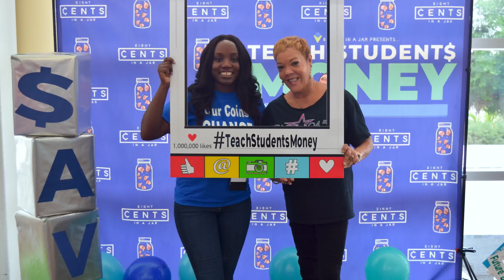2024 Unsung Hero Award - Lashea Reeves